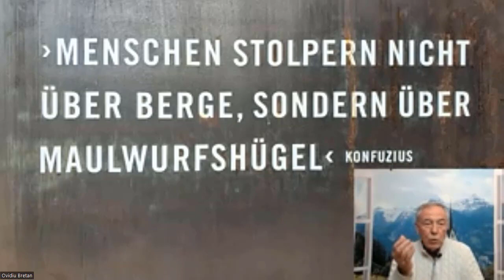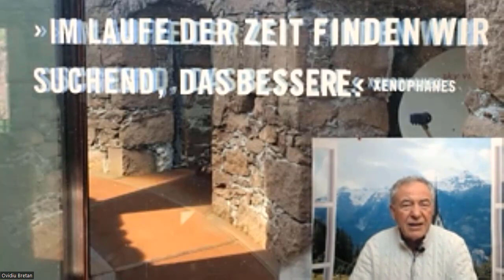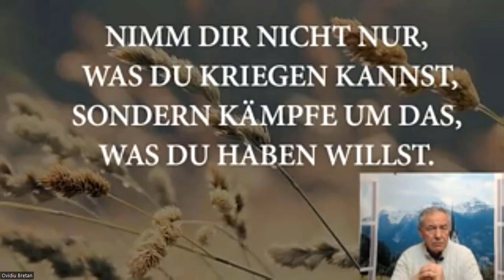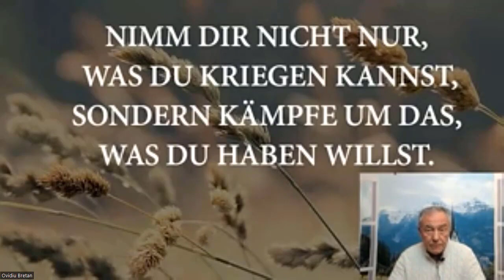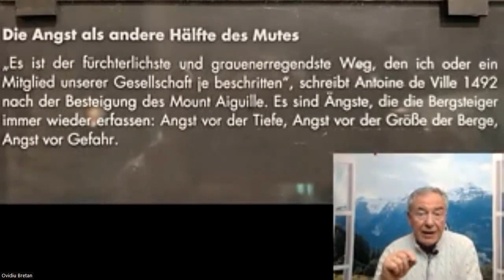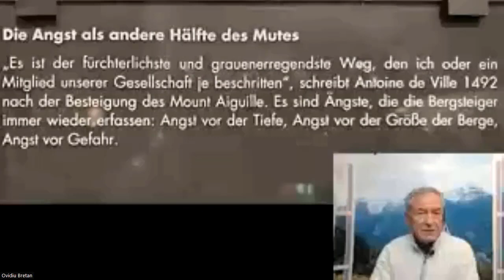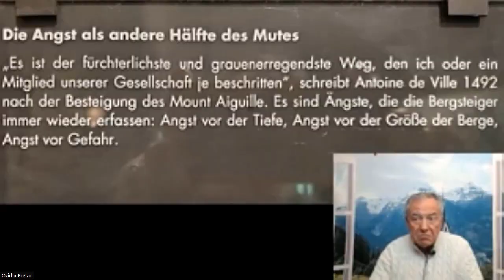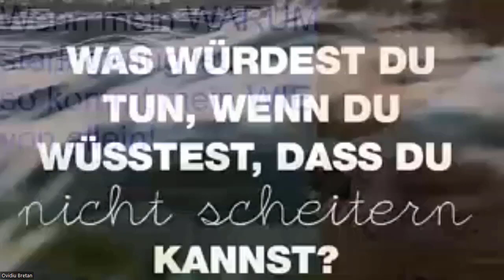Ovidiu Bretan Schritt für Schritt alle Möglichkeiten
Schritt für Schritt alle Möglichkeiten testen
Ist Mut wirklich nur das Gegenteil von Angst? Ich habe es immer wieder probiert, bis ich geschafft habe nicht die Probleme, sondern die Lösungen sofort zu sehen.

Nach über vier Jahrzehnten Erfahrung als Vertriebsleiter, Geschäftsführer und Inhaber in mehreren Unternehmen, ist er seit einigen Jahren Impulsgeber für Gesundheit, Geld und Glück.
Viele Menschen haben sein Leben begleitet. Heute begleitet er Menschen, die neue Wege finden, ausprobieren und langfristig umsetzen wollen, um gesund und erfolgreich zu sein.
Sein Motto: Wenn mein WARUM stark genug ist, so kommt mein WIE von allein.